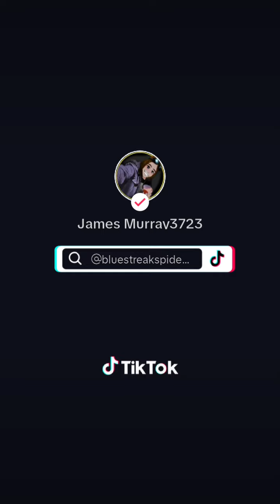Kai Spider-man 2023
Little video of the Kai Spider-man i have last Sunday! enjoy folks